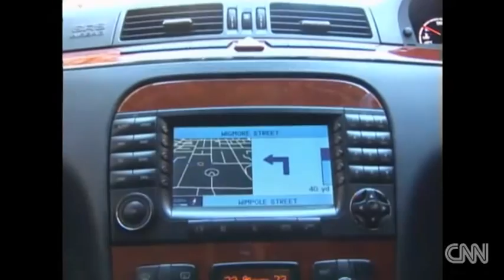Solar Storm heads for Earth and could impact power Grids and weather on Earth. (March 8, 2012)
(CNN)-U.S. politics had its "Super Tuesday" yesterday, and so did the sun, says Joseph Kunches from NOAA's Space Weather Prediction Center in Boulder, Colorado.

That's because the sun had two solar flares associated with two coronal mass ejections. Coronal mass ejections involve massive amounts of energy and charged particles shooting out of the sun, and can cause problems if directed at Earth, as was the case over the last couple of days.

This event may stir up a geomagnetic storm, and lead to disruptions to high-frequency radio communications, global positioning systems and power grids, NASA's Goddard Space Flight Center said Wednesday. The peak of the storm is expected to hit Thursday morning; it may gradually diminish by Friday morning.

One of these coronal mass ejections is the strongest since December 2006, NOAA said. The equivalent of 10 billion tons of highly charged particles are hurtling at a rate of 3 million to 4 million miles an hour toward Earth. NASA says the leading edge of this coronal mass ejection will hit Earth at 1:25 a.m. E.T. (give or take seven hours).

The sun is currently in a cycle of increased sun spots. This is part of an 11-year cycle that is expected to peak over the next year. The magnetic field in a sunspot stores energy that is released in solar flares. These flares are intense bursts of radiation that get ejected into space.

NOAA measures various aspects of the ejections that occur. Four main components define solar activity: solar flares, coronal mass ejections, high-speed solar wind and solar energetic particles.

As an event occurs, some of the particles reach Earth almost immediately. These highly charged particles are more of a threat to spacecraft and astronauts than to us on the planet's surface. The bulk plasma from the coronal mass ejection can take between 30 and 72 hours to reach the earth. This can cause interruptions to power grids, GPS systems, and some flights that are near the poles.

The one positive outcome is the brilliant auroras (Northern and Southern Lights). These occur as the particles from the ejection interact with the Earth's magnetic field, creating colorful displays.

NOAA has a chart that classifies these solar storms. This latest coronal mass ejection is forecast to rate as a "strong G3" geomagnetic storm, a measure of the disturbances in the geomagnetic field that helps protect the Earth from dangerous particles, and a "severe S4" solar radiation storm which is a measure of radiation that occurs when the numbers of energetic particles increases.

The Space Prediction Center expects that we are in a favorable pattern for at least the next week to potentially bring more solar storms to the earth. What is not known is the magnitude of  future events. What is expected is quite a show from the Northern Lights Wednesday night and Thursday night, which may be visible as far south as Michigan and Illinois.